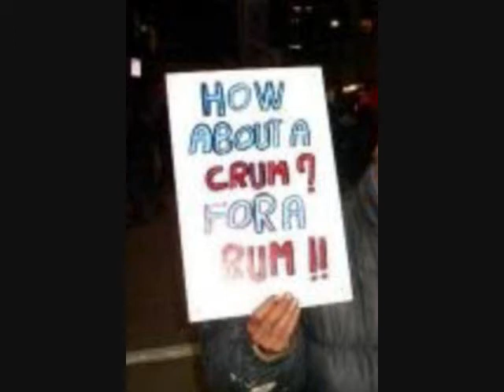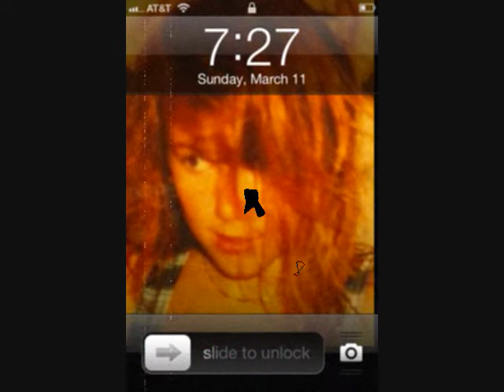FUNKY music white boy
matt lee massie doing wild cherries funky music white boy